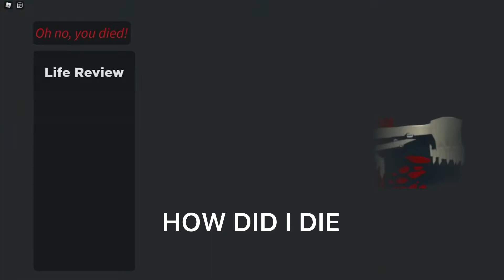Surviving as EXTERRERI in COS! - Creatures of sonaria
Today ima play as the big ugly strong croc called Exterreri, it will be split in 4 parts since it’s too long for one part. Hope u enjoy:)